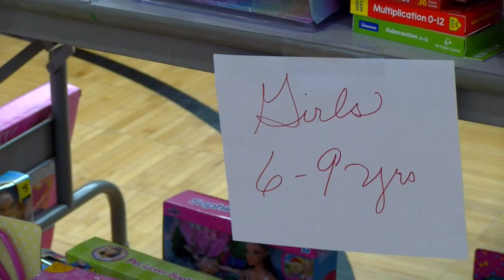Volunteers needed to set up toy shop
Today through December 15, the organization is asking for help to set up the toy shop where parents will be able to shop and pick up toys and warm cloths for their children.